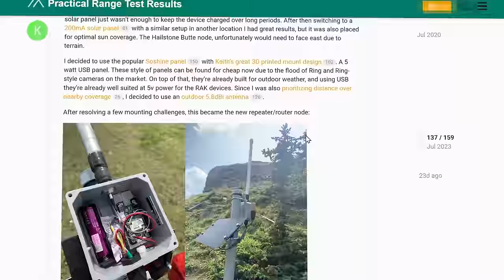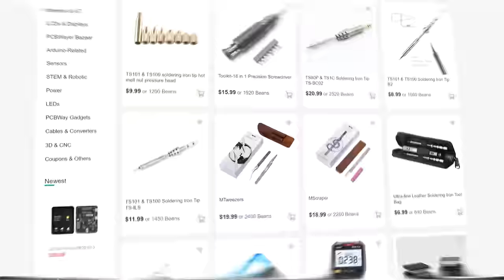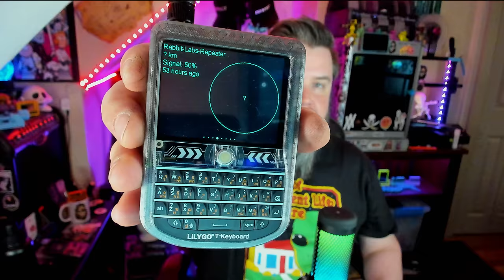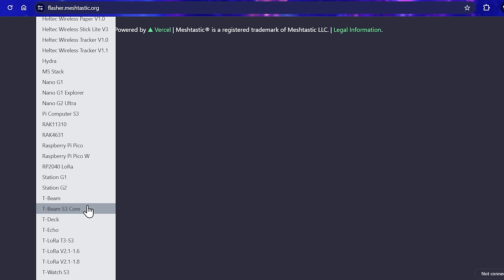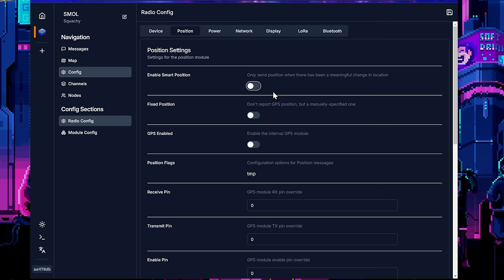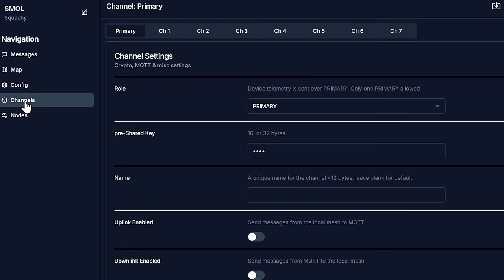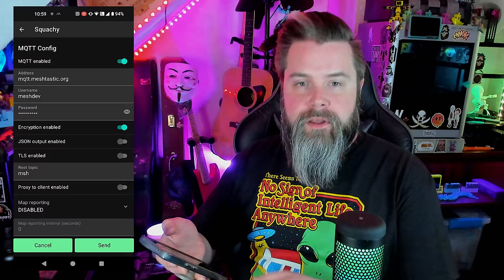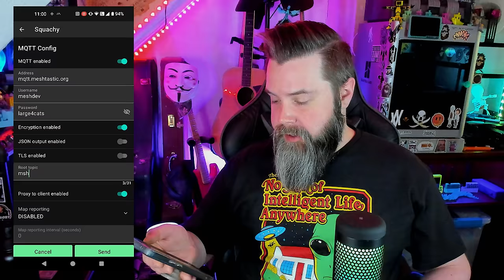Beginner's Guide to Meshtastic! Communicate Off-Grid With LoRa or MQTT!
Off-Grid communication with LoRa has been getting super popular with Meshtastic!  I'll walk you through the whole process of installing firmware to your hardware, setting it all up AND connecting to MQTT to expand YOUR node mesh to your friends' node mesh!!

Want to make your own project?  PCBWay can help!  They can work with you every step of the way, from PCB design, printing and assembly, as well as 3D printing, CNC and more!!

Heltec V3 for US Market